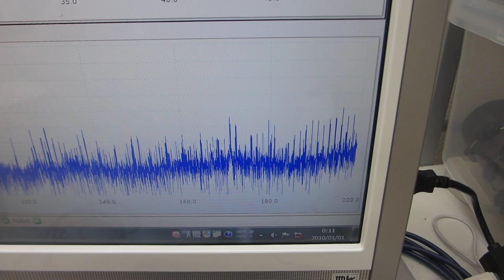超音波の発振制御実験（超音波システム研究所）